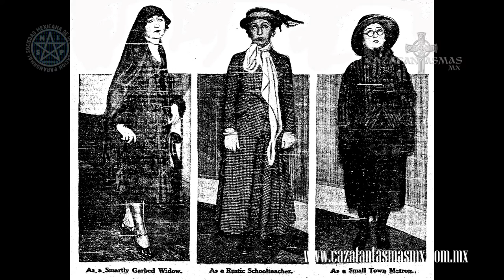LA PRIMER MUJER CAZAFANTASMAS | cazafantasmas.tv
La primera mujer cazafantasmas

Los historiadores afirman que las catástrofes humanitarias de comienzos del siglo XX (guerras y pandemias de escala global) impulsaron un resurgimiento, alrededor de la década de 1920, del espiritismo, la práctica concreta de comunicación con personas fallecidas, mediante intermediarios. Sir Arthur Conan Doyle, creador de Sherlock Holmes, el detective racional por excelencia, abrazó la causa espiritista, que tuvo entre sus grandes enemigos a un amigo de Doyle: el famoso escapista Harry Houdini.

En ese contexto se desarrolló la increíble carrera de Rose Mackenberg, la cazafantasmas. Ella se dedicó, en realidad, a la caza de estafadores. Rose conoció a Houdini a fines de 1910 y lo impresionó con su inteligencia; rápidamente el artista del escape la invitó a sumarse a su equipo de detectives dedicados a desarticular fraudes espiritistas.

Este equipo viajaba junto a Houdini en sus giras y en cada pueblo descubrían a los estafadores, que en muchos casos eran expuestos públicamente durante los espectáculos. Esta tarea, de más está decir, le valió a Rose un gran número de enemigos. Por dicha razón, ella comenzó a perfeccionarse en el arte del disfraz, mimetizándose perfectamente con elestilo de las lugareñas de cada rincón de Norteamérica; aprendió todos los trucos para desenmascarar impostores, y se dedicó a enfrentar a quienes se aprovechaban con cinismo de la vulnerabilidad ajena.

Al momento de la muerte de Houdini, en 1926, Rose ya era la más experimentada entre sus discípulos, y durante las décadas posteriores se dedicó incansablemente a publicar sus investigaciones en medios de comunicación y brindar conferencias sobre su lucha ardua contra la estafa del espiritismo. A pesar de todo, admitió con resignación que a muchas personas no le bastan las evidencias para “dejar de creer” en ciertos engaños.

SOCIEDAD MEXICANA DE INVESTIGACION PARANORMAL - CAZAFANTASMAS MX

REYNOSA TAMAULIPAS MEXICO